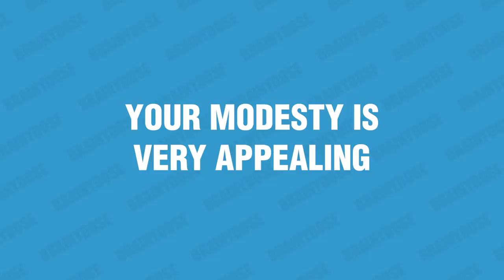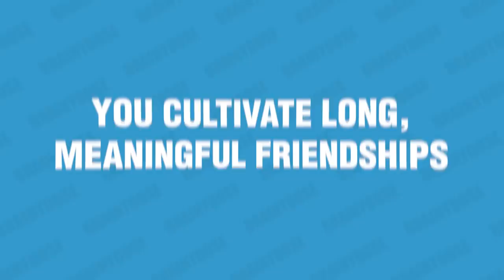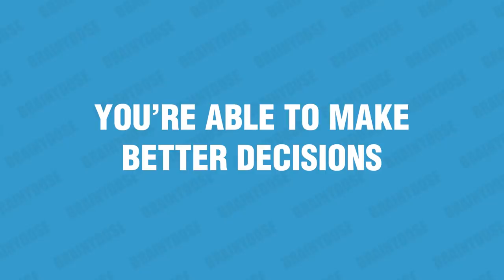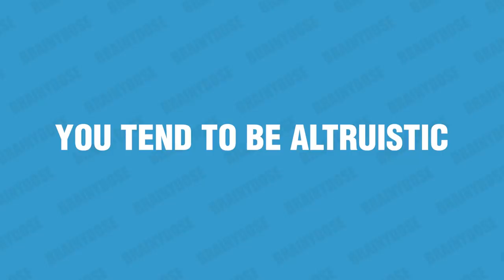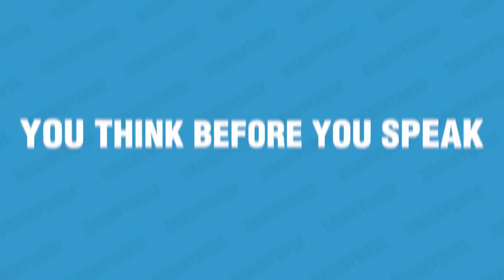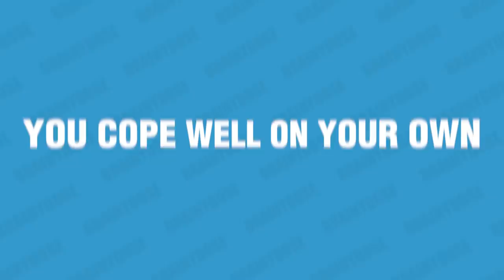10 Surprising Benefits Of Being Shy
Here are some surprising benefits of being shy! That’s right; shyness is not a weakness. In fact, there are numerous perks of being quiet! While there are pros of having an outgoing personality type, there are definite advantages of being shy.

From creativity to altruism, shy people have a quiet hidden power that’s exceptionally beneficial for their relationships and careers.
If you’re a shy person, you’re likely to spend more time focusing on the downsides of your shyness. But instead of looking at it as a barrier to growth, try to see all the ways it has helped you learn and develop who you are.